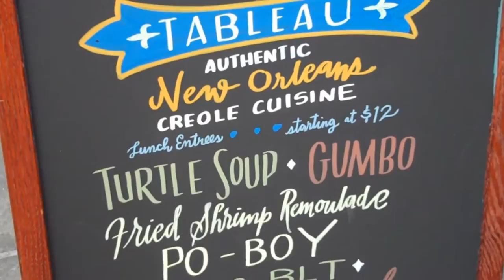Tara O'Grady - Heaping Helping of My Love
Tara O'Grady performs a song from her 4th cd IRISH BAYOU (2015). She wrote the lyrics on the plane returning from a trip to New Orleans for St. Patrick's weekend in 2014. Inspired by the food and also what a WWOZ radio DJ told his audience when he played one of Tara's songs on his program, "Get yourself a heaping helping of Tara O'Grady." Filmed on location in the French Quarter and also at Swing the Teapot in New York where Tara has performed.

Video edited by Tom O'Grady.
Music and lyrics by Tara O'Grady.

Musicians - Michael Hashim/Clarinet, Jordan Sandke/Trumpet, J. Walter Hawkes/Trombone, Michael Howell/Banjo, Pete Kennedy/Banjo, David Shaich/Bass, Ryan Vaughn/Drums